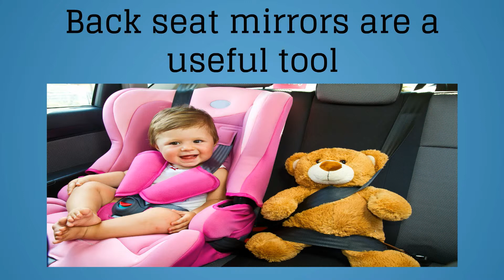How Long Should A Child Use A Rear-Facing Car Seat - Back Seat Mirror